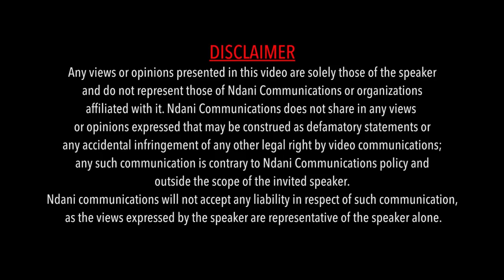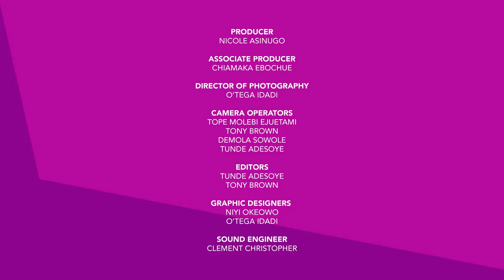NdaniRealTalk S2E9: So Your Partner Is Still Friendly With Their Ex, Is That A Problem?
On this episode of Real Talk, Nicole meets up with Award Winning DJ, DJSpinall, Brand and Marketing Director, BLD, Jefferey Okpaleke, and Fashion Designer & Image Brand Consultant, Zed Eye. They discuss the case of the Ex.

Can you remain friendly with your ex even when you are now in a new relationship? Join the conversation now on Twitter using